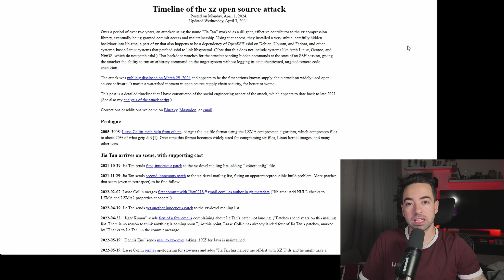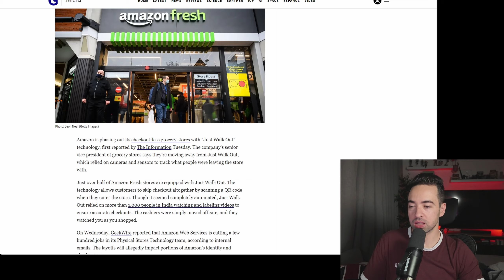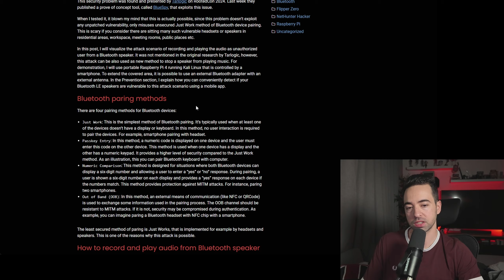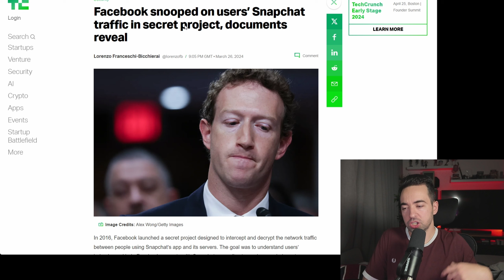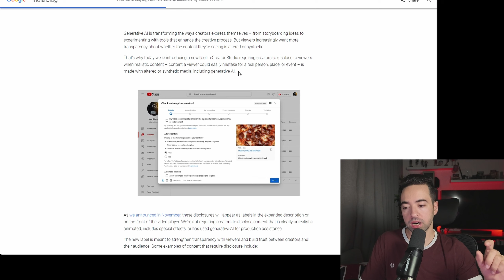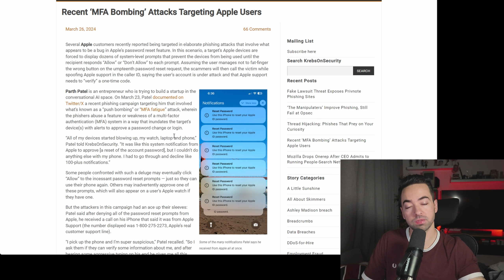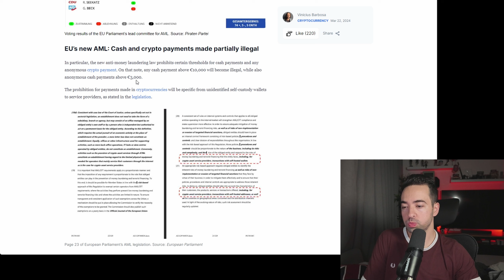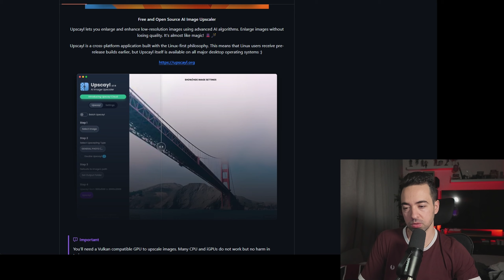Teknoloji Dünyasında Kaos Haftası - S.A.H E90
Siber alemden havadisler; siber güvenlik, teknoloji, yapay zeka ve kariyer gelişmelerinin ele alındığı haftalık video podcast serisidir.

Beni Twitter ve Instagram'da takip edebilirsiniz.

- Video Kısımları -

00:00 Giriş
00:33 XZ yazılımına koyulan backdoor meselesi
07:28 Amazon'un otomatik marketinde arkada hintli işçiler çalışıyormuş
11:09 Bluetooth hoparlörleri uzaktan kapatabilen Bluespy yazılımı
13:46 Facebook VPN firması üzerinden trafiğimizi izlemiş
16:31 Yapay zekalı videolarda "Sentetik" ibaresi olacak
18:25 icloud hesaplarını hacklemek için bir yöntem: MFA Fatigue
22:24 AB, anonim kripto para cüzdanlarını yasaklıyor
25:47 Upscayl: açık kaynalı fotoğraf çözünürlük artırıcı